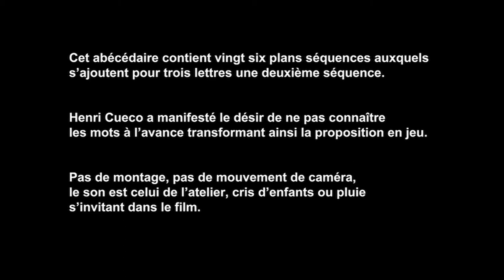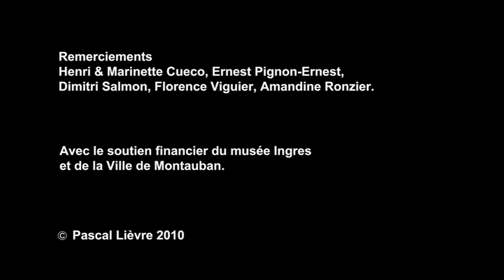Abécédaire Cueco lettre W de Pascal Lièvre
Publiée le 19 déc. 2012
Année : 2010
Réalisation : Pascal Lièvre
Participant(s) : Henri Cueco
Image(s) : Pascal Lièvre
Cameraman : Pascal Lièvre